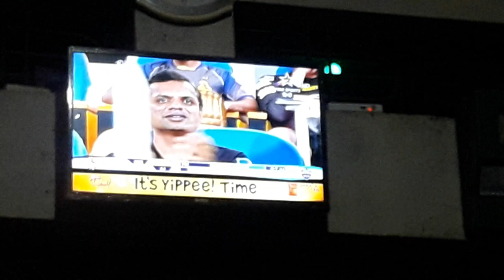nitesh rana six